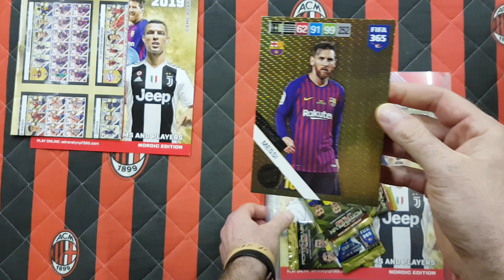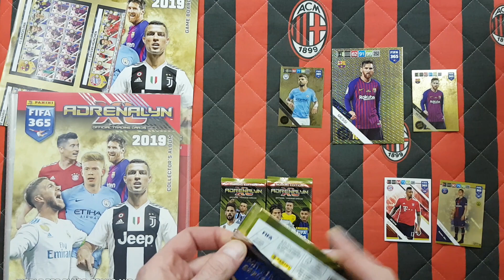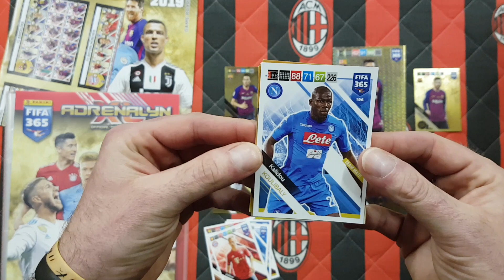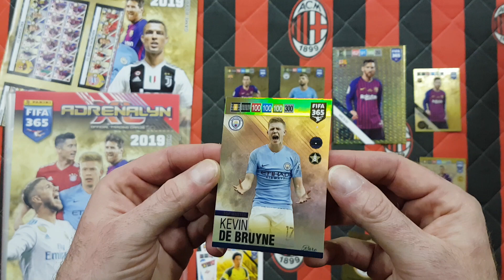POWRÓT DO PRZESZŁOŚCI - PANINI FIFA 365 2019 NORDIC EDITION - UNBOXING NORDYCKIEGO STARTERPACKA!!!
Dziś na odcinku wracam do przeszłości i otwieram nordyckiego starterpacka z kolekcji Panini Fifa 365 2019.
Wpadły mega karty...Nordyki + RARKA...